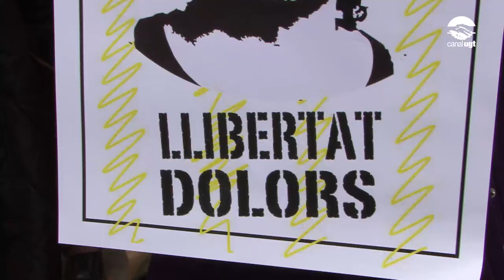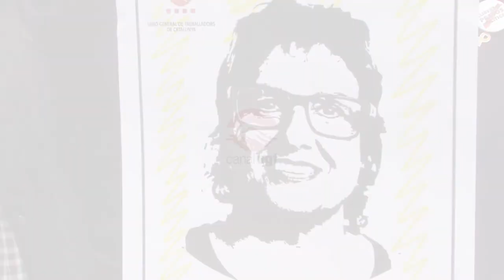Concentracions en suport a Dolors Bassa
La UGT de Catalunya va convocar ahi, 20 de febrer,  concentracions davant de les nostres seus a tot Catalunya en suport a la nostra companya Dolors Bassa.